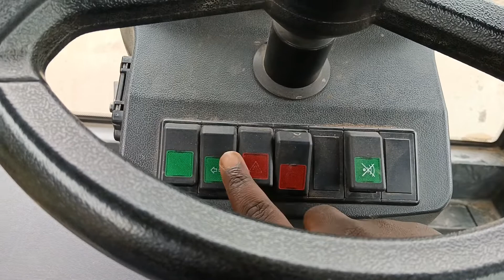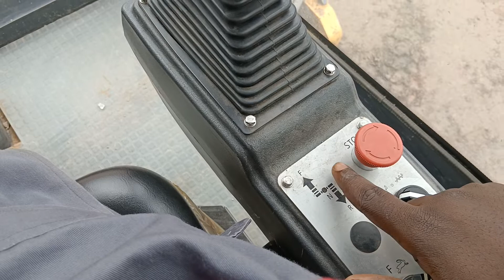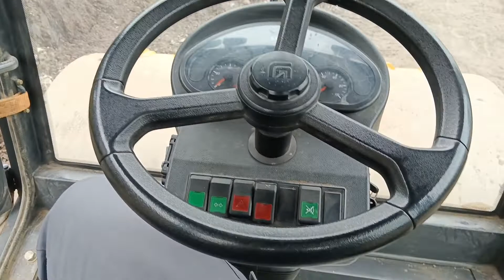compacteur simple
jeune opérateur Nance Kitwa